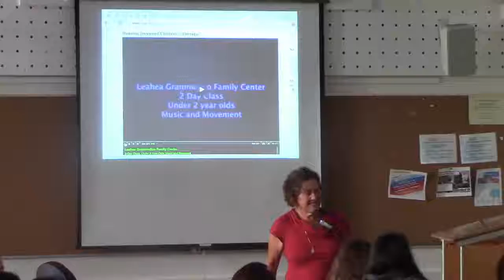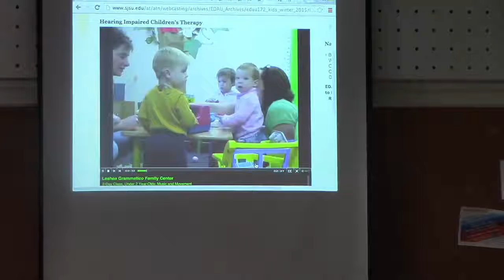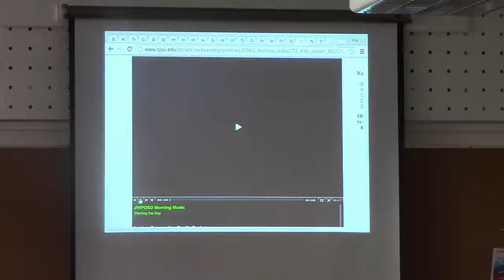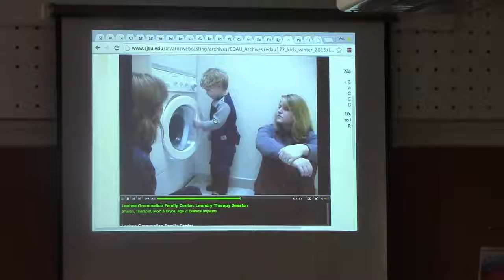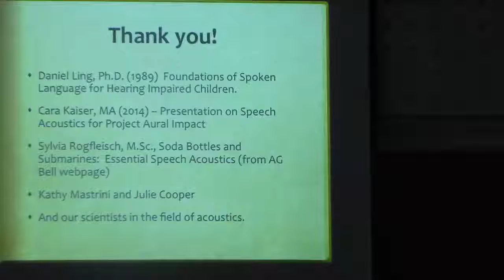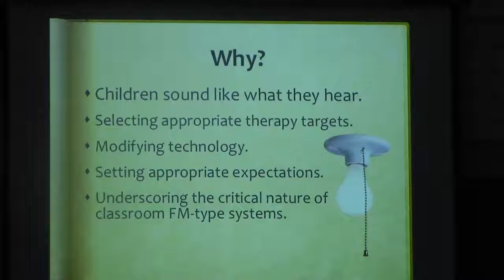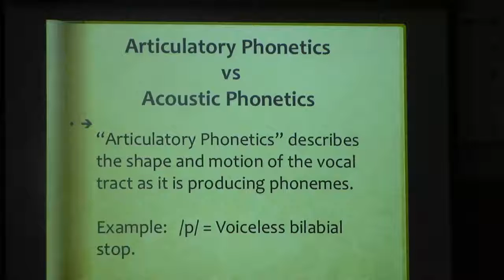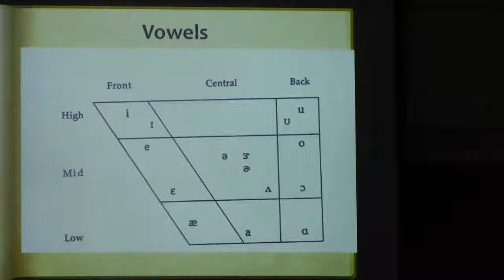EDAU 172 lecture 11 out of 13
This lecture was given by Professor June McCullough on November 18, 2015.